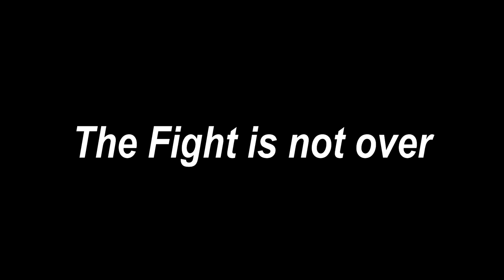Start of a new world || Ark Survival Evolved || Episode 1 || Tamil LAN Gaming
Credits

0:00  - 0:59 - Intro
1:00 - 2:17 - Setting up server
2:18 - 18:43 - Learning Basic Stuff
18:44 - 26:22 - Trying to progress
26:23 - 34:11 - Taming Dinosaurs
34:12 - 37:18 - First Big Battle
37:19 - 45:33 - More Progress
45:34 - 53:19 - One Bad Day
53:20 - 59:19 - The Fight is not over
59:20 - 59:54 - Outro